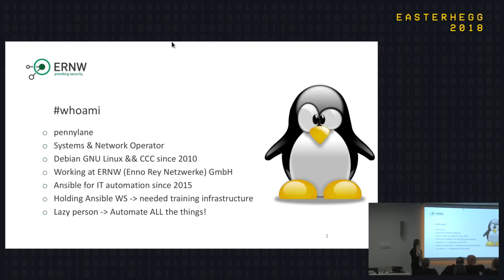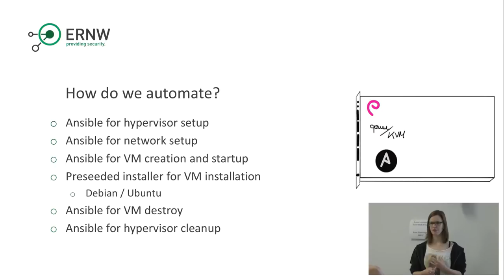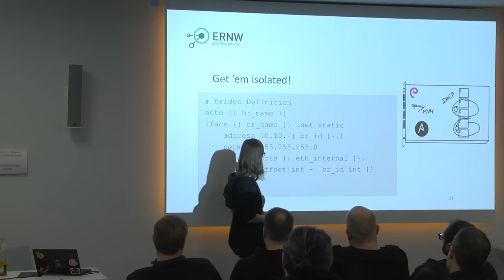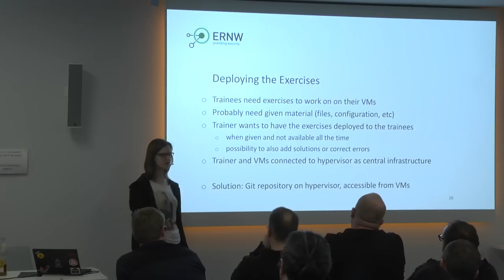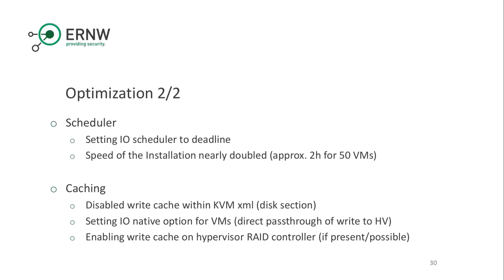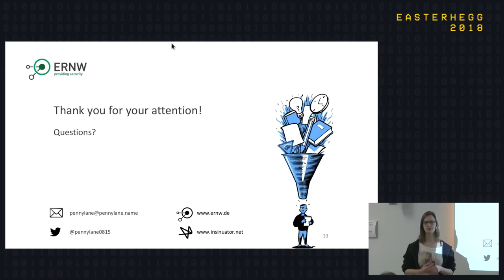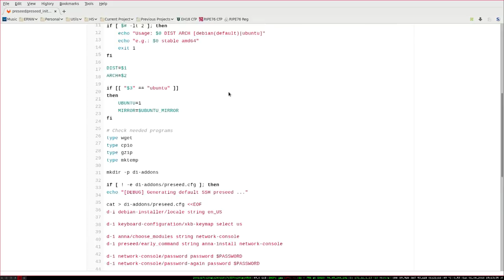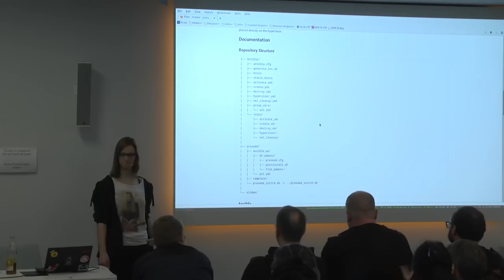Easterhegg 2018 - Howto: Spawn Training Infrastructure without a Headache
Wie schafft man ein Setup für Workshops und Trainings, in denen Teilnehmer verlässlich Aufgaben lösen können, ohne dass einem ihre unterschiedlich konfigurierten Client Laptops Kopfschmerzen bereiten, ohne dass man jedem vorher VM Images schicken muss die dann vor Ort nicht sauber laufen und ohne dass man mehr als 2h vorher sicher weiß wie viele Teilnehmer man eigentlich hat? Frage für einen Freund ...

In diesem Talk möchte ich von meine Lösung erzählen, die einen Linux Hypervisor mit libvirt/kvm, Debian/Ubuntu installer preseeding und ein bisschen Ansible-Magie als Kleber benutzt. Dafür gedacht ohne sinnvolle Infrastruktur des Schulungsortes - nur mit dem HV und einem Switch unter den Arm geklemmt - ein Schulungsnetz mit mehreren VMs pro Teilnehmer und abgetrennten Netzsegmenten zu zaubern.

Der Vortrag erzählt die Geschichte der Entstehung eines Schulungs-Setups mithilfe von Ansible, Debian Preseeding und Virtualisierung auf Knopfdruck. Vorgegeben werden nur Anzahl der Teilnehmer und Anzahl der benötigten VMs pro Teilnehmer und der Rest passiert mittels schwarzer Magie (libvirt).
Wie ich es geschafft habe, die VMs dann noch pro Teilnehmer in passende VLANs zu routen, ohne dem Trainer die Möglichkeit zu nehmen, auf allen VMs trotzdem vom eigenen Notebook debuggen zu können, ist natürlich auch Teil dieser Erlebniserzählung.
Außerdem abschließend die Optimierung auf I/O von ca 50 VMs auf einem HV mit 64GB RAM und welche Tools und Tricks ich dabei verwendet habe.

Der Talk soll den Zuhörern die Möglichkeit geben das Setup für eigene Schulungen, Workshops, Schulunterricht oder ähnliche Setups weiterzuverwenden, und im Anschluss gerne eine Diskussion dazu welche Möglichkeiten es noch gibt das ganze weiter auszubauen.

pennylane